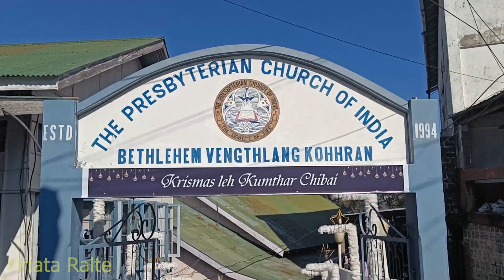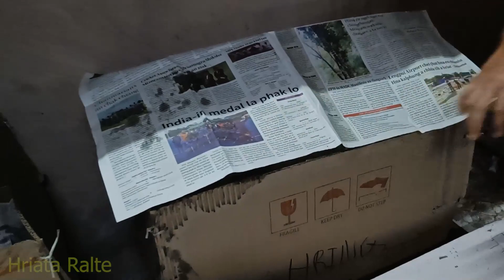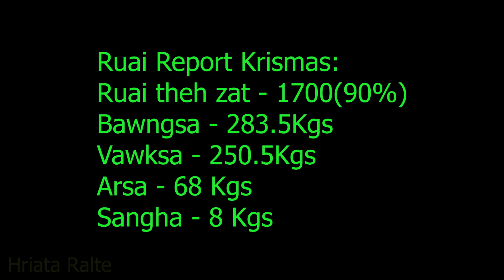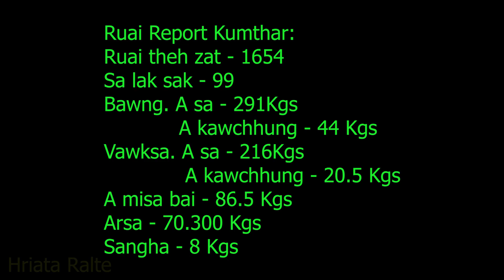Kumthar Ruai.Bethlehem Vengthlang Kohhran